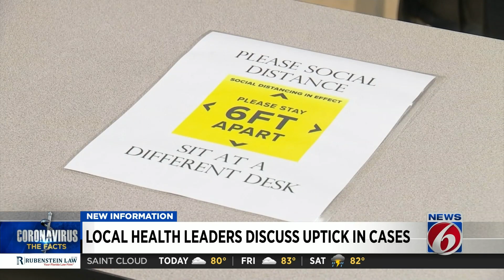COVID-19 cases are on the rise in Seminole County